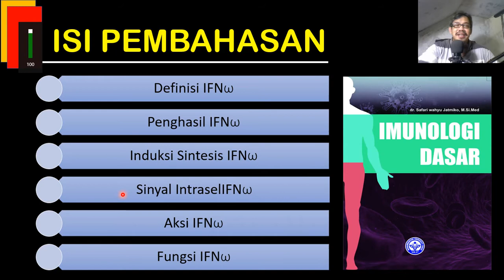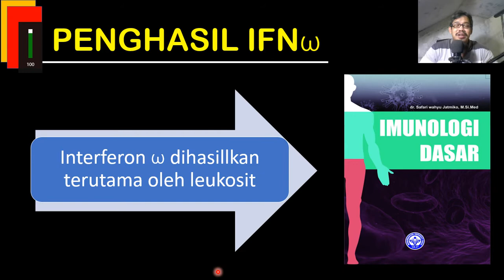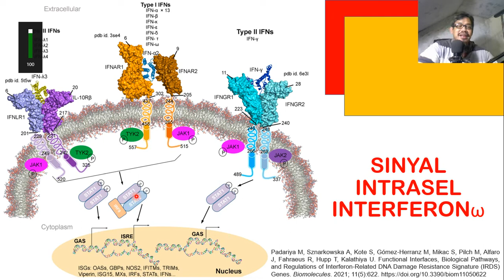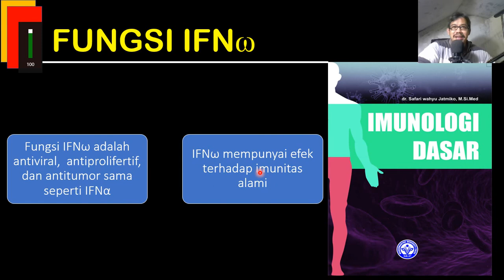INTERFERON OMEGA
Pembahasan mengenai anggota Interferon tipe I. Masuk ke topik Interferon Omega. Pembahasan meliputi:
1. Definisi Interferon Omega
2. Sel Pembentuk Interferon Omega
3. Reseptor Interferon Omega
4. Aksi Interferon Omega
5. Fungsi Interferon Omega